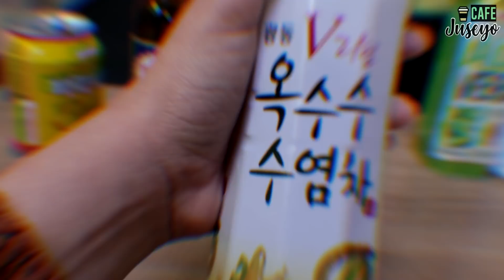PROBANDO BEBIDAS RARAS COREANAS ¿SABOR A PINO?🌲 | Café juseyo